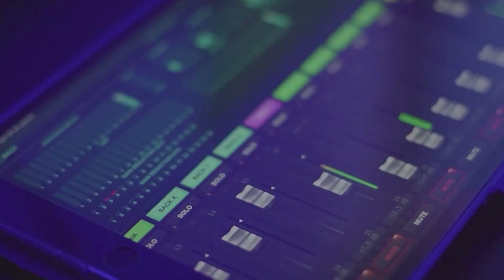DA BAUNILHA AO BDSM COM PRETO FETICHISTA #53